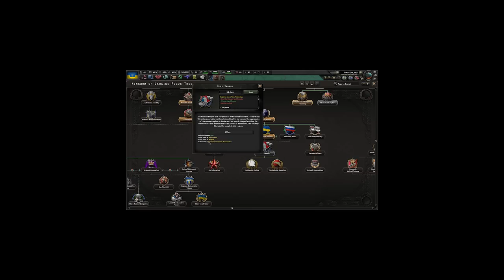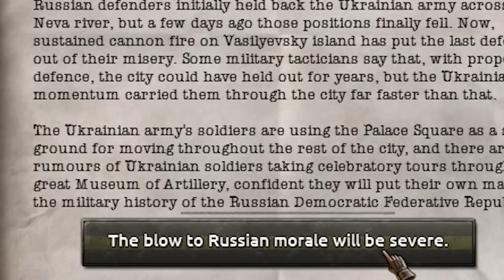HOI4 : BASED UKRAINIAN REUNIFICATION IN KAISERREDUX!